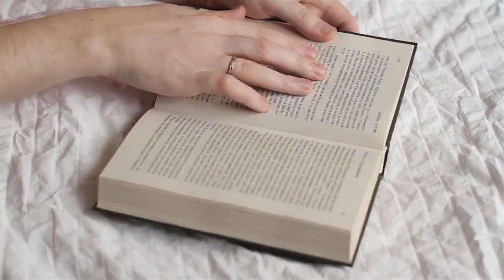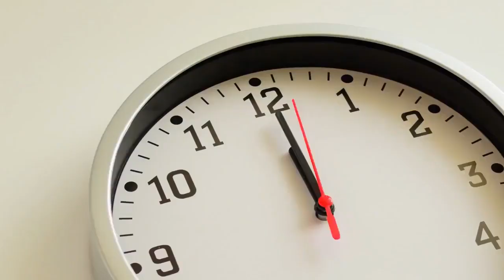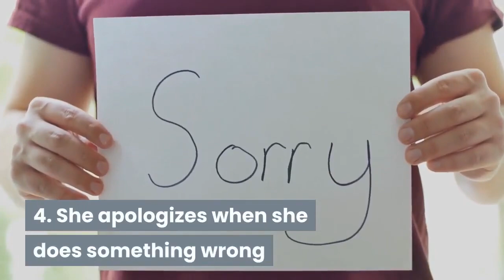9 Signs You Have Found the Woman You Should Marry